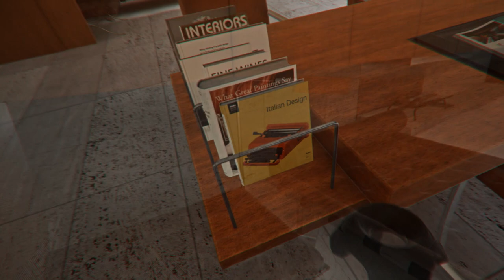Oneiros - VR Farnsworth house Experience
Enjoy the experience of visiting the Farnsworth house in Virtual Reality or using your keyboard and mouse.

▶ You can download this or others demo and 3D assets for free

► Do you have a project you would like to discuss with us? Learn more about how Oneiros could help you using immersive and Real Time technologies!

▶ Learn how to use Unity for create photorealistic Environments, Architectural and Interior Design projects